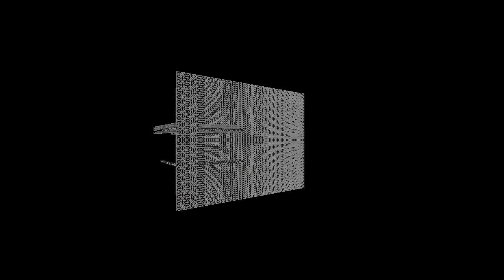IASM365 - Sketch_8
"Diluted Sounds" is a set of 365 sonic moments diluted whithin a year.